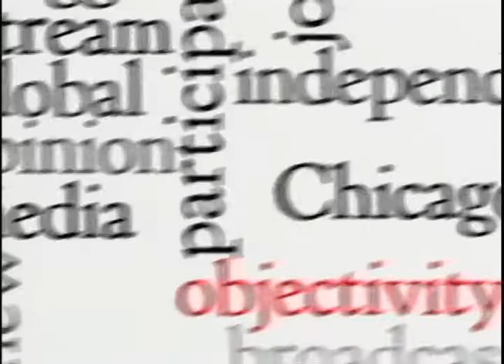Chicago Newsroom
Ken Davis is joined by Dan Mihalopoulos, Chicago Sun-Times and David Schaper, NPR Chicago. They discuss CPS school closures, the UNO charter school controversy, and gun control.

This program was produced by Chicago Access Network Television.